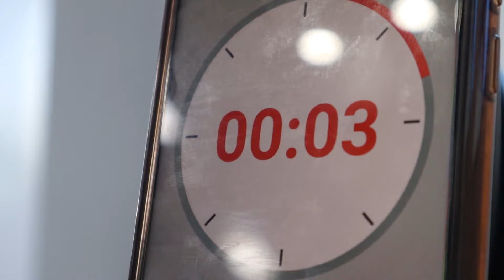Train with the Champions | Team Lakay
Watch how Team Lakay trains in their gym after the enhanced community quarantine.